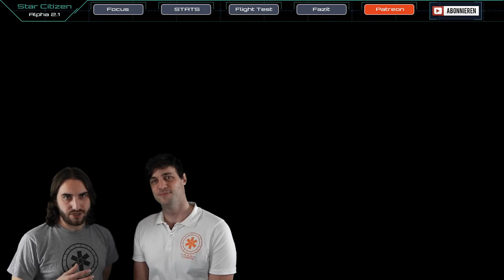Star Citizen Schiffe - Avenger Stalker Aegis Dynamics | Schiff Guide [Deutsch/German]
In unserer aktuellen Star Citizen Schiff Guide Folge geht es um die Avenger Stalker von Aegis Dynamics. Wir machen in der Alpha 2.1 den Belasatungstest und bewerten, was das Schiff schon kann!

In unseren neuen Schiff Guides zu der Alpha 2.1.2 betrachten wir alles, was schon Flightready ist! Die Avenger Stalker gehört zu den schnellsten Jägern von Star Citizen. Ihre Fertigkeiten macht sie zu einem Abfangjäger, der den Gegner sogar im Cruise Speed verfolgen kann. Über ihre Eigenschaften als Fighter hinuas, lässt sie sich sogar zum Hauler umrüsten und kann als Allrounder betrachtet werden. Ihre drei Module lassen sich im fertigen Spiel einfach auswechseln, durchaus vergleichbar mit der Modularität der Retaliator! Die Avenger Stalker ist also für viele Einsteiger spannend und sehr vielseitig einsetzbar...

Wir sprechen über die Ausstattung, die Stats und die Weapons der Aegis Avenger von Aegis Dynamics. Im Flight Test ziehen wir unser Fazit und wagen den Vergleich! Viel Spaß beim Schauen!

► Unterstütze uns!

DoZer: STAR-JFLB-74Q7
Weezen: STAR-JXRZ-C777
Sawyer: STAR-F3CH-FQ5N

► Unsere Partner!

►Unsere Hardware!